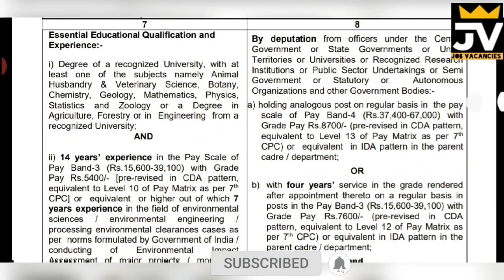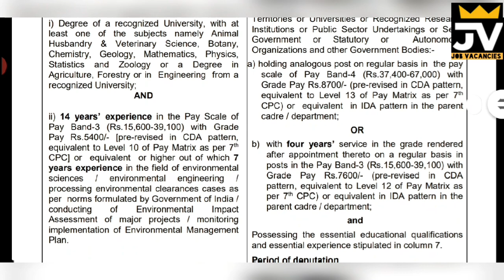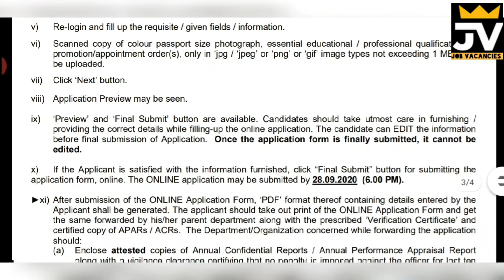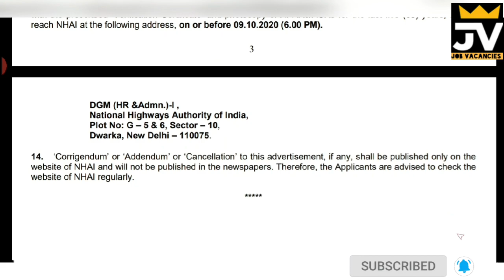அரசு போக்குவரத்து துறையில் அருமையான வேலை வாய்ப்பு JOB VACANCIES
தொடர்ந்து நமது YOUTUBE CHANNAL பார்வையிடுங்கள் நன்றி விரைவில் உங்களுக்கு அரசு வேலை கிடைக்க வாழ்த்துக்கள் நன்றி 👍🏻👍🏻 இந்த வாய்ப்பை தவற விடாதீர்கள்.

ஆண் பெண் இருபாலரும் விண்ணப்பிக்கலாம்.

நமது சேனலை தொடர்ந்து பார்வையிடுங்கள் நன்றி.